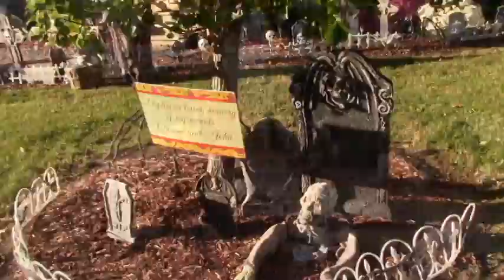Pumpkin Junction, Awesome Halloween display!!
Pumpkin Junction, Jefferson Ohio.
This is the most awesome Halloween display for miles.
Many hours of hard work went into setting this up.
Thank You Jo!!

Come explore it with us.